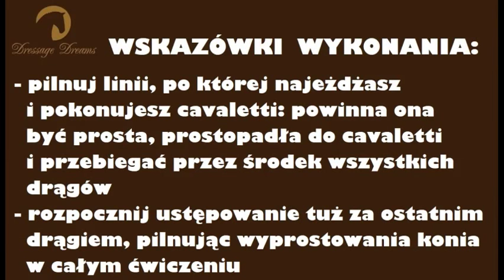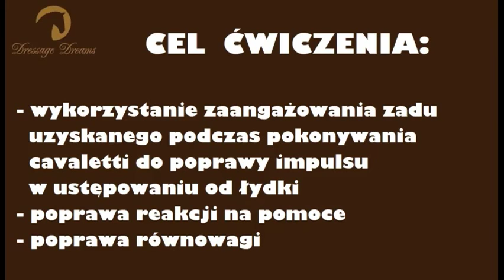Colours of Dressage - Odc. 9: Ustępowanie od łydki w kłusie - cavaletti w kłusie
Czy trening ujeżdżeniowy musi być nudny? Absolutnie nie!
"Colours of dressage - ćwiczenia ujeżdżeniowe dla każdego" to cykl krótkich filmików kręconych kamerą na kasku, będących inspiracją dla osób, które nie mają pomysłu na to, jakie ćwiczenia wykonywać na jeździe, aby trening był efektywny i przynosił jakąś korzyść.
Uwaga - nie są to filmy przedstawiające idealne wykonanie danego ćwiczenia (moje konie również wciąż się uczą), nie odkrywamy także żadnej Ameryki (bo w tej kwestii nic już chyba odkryć się nie da) - jedynie mamy nadzieję podrzucić Wam jakiś pomysł / inspirację, czy zmotywować do urozmaicenia Waszego treningu.
Bohaterów pierwszoplanowych na razie mamy dwoje:
- biały konik, znany większości z Was z Facebooka z działu "Metamorfoza Potworzycy", czyli Black Mamba. Potworzyca w poprzednim wcieleniu była czołgiem, właściwie w obecnym również posiada większość cech tej maszyny: gracja i lekkość ruchu, giętkość i zwrotność, obecność / brak mózgu, dopuszczalna masa całkowita... nawet dźwięki z silnika niemal identyczne... jedynie chyba nie widziano czołgów w kolorze siwym z hreczką. Tak więc ćwiczenia będą miały na celu głównie uelastycznienie czołgu... tfu, Mamby i uczynienie jej lekkim, zwinnym, błyskawicznie reagującym na pomoce konikiem.
- brązowy konik, czyli Rusłan - potencjał do bycia koniem o wiele większy, niż u przedstawionej wyżej koleżanki, głównie pod kątem budowy, ruchu, reaktywności. Miewamy jednak kłopoty z temperamentem i koncentracją (Rusłan przyszedł na świat żeby go podbijać jako WKKWista, a nie deptać kapustę z pingwinem na grzbiecie). Tak więc w jego przypadku rozwijać będziemy umiejętność koncentracji na sygnałach jeźdźca, ogarnianie swoich kończyn i równowagi na nich  .

Niewykluczone, że w filmach będą pojawiać się też inni kopytni bohaterowie, a także postaci drugoplanowe, takie jak koty, psy, koza, osioł, od czasu do czasu kura.
Jeżeli film się spodobał - zostaw lajkacza lub udostępnij tam, gdzie bywasz - będzie mi miło.